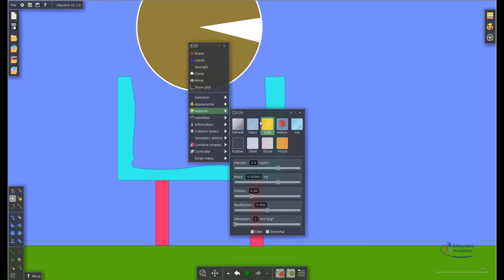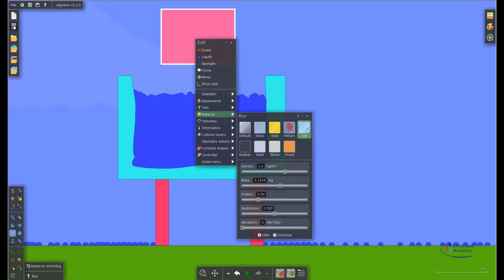algodoo tutorial تجربة فزيائية اضافة ثلج للماء